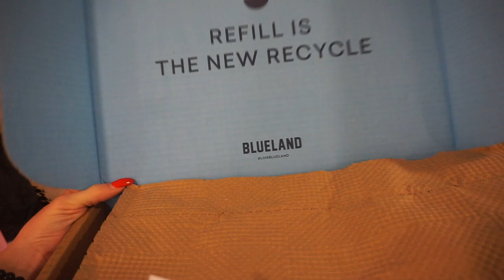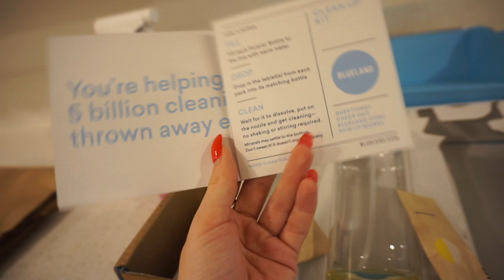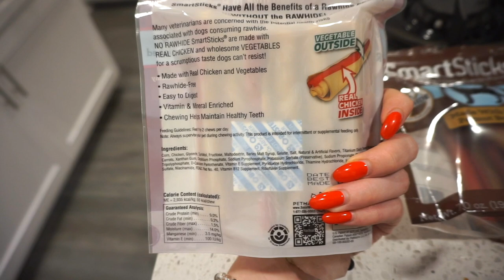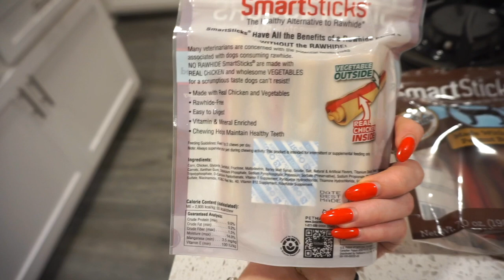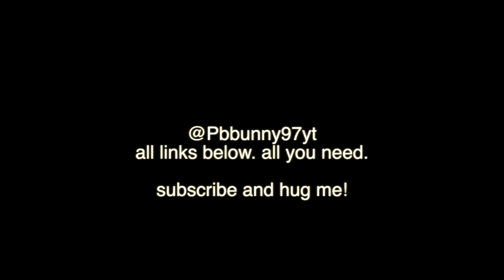USING MUSIC TO MANIFEST, SUSTAINABILITY & PET MUST HAVES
-Marc Jacobs Concealer

-Marc Jacobs Powder

-Charlotte Tilbury “Pillowtalk” Lipstick

-Charlotte Tilbury “Seduction” Gloss I always wear

OUTFIT

-My Top

AMAZON

-Chicken Sticks

-Peanut Butter Sticks

-Applaws Cat Wet Food

*FREE UBER: NEU57

*FREE Postmates delivery code: 8bpm5

-$40 off your first month of ClassPass (what I use to take workout classes)

-Equinox - Just mention my name "Polina Beregova" and you will get $100 credit to use at their shop or spa!

-FREE UBER RIDE: CODE "NEU57"
-FREE UBER EATS: CODE "EATS-NEU57"

XO,
Polina